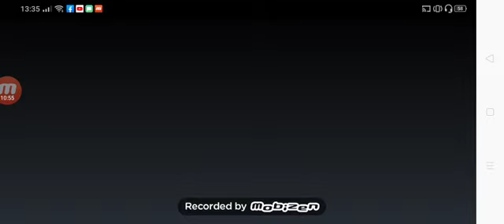EP. 015 มาเล่น call อีกรอบ